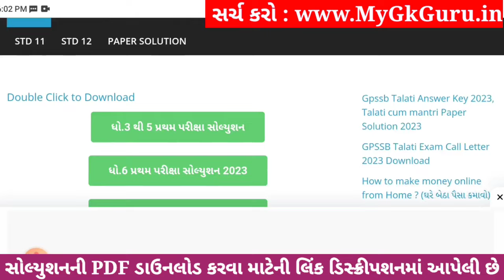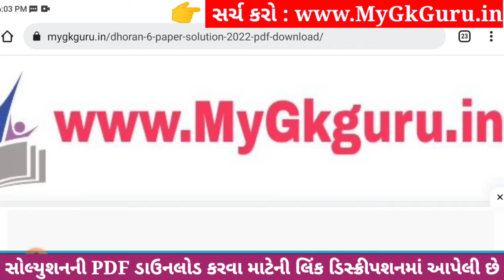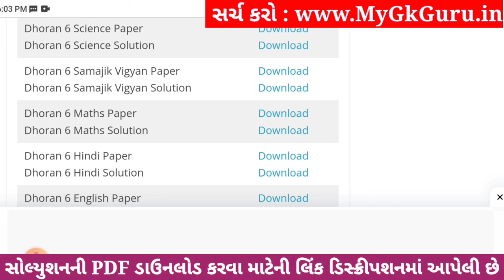💥 Std 6 Science Paper Solution 2023 80 Marks, Dhoran 6 Vigyan Paper Solution 2023 Std 6 Science